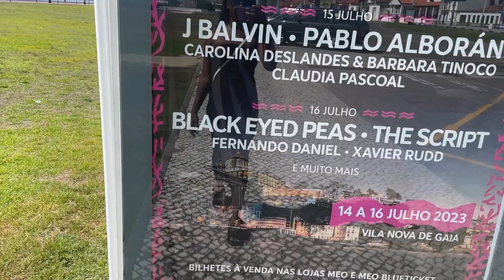DIÁRIO DE UMA ANIVERSARIANTE 💞🎉 // Part2/2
Olá pequenos, têm aqui a Part2 do Diário de Uma Aniversariante, espero que gostem, curtam e partilhem muito.🙏🏾❤️